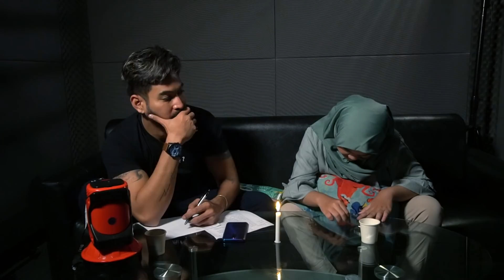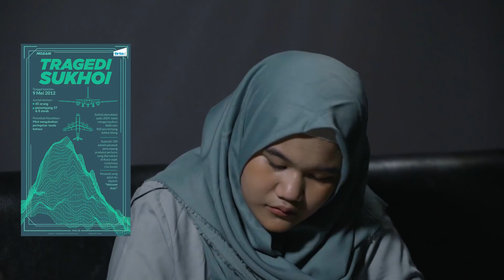GUNUNG SALAK MERUPAKAN TITIK PERTEMUAN PETINGGI GAIB SELURUH PULAU JAWA - Ba'da Maghrib #10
Kali ini kenapa gunung salak selalu dijadikan tempat untuk kejadian-kejadian mistis? kenapa? ternyata gunung salah merupakan titik temu makhluk-makhluk ghaib diseluruh pulau jawa, ada banyak fakta dibalik gunung salak ini, simak sampai habis episode ba'da maghrib kali ini

Nantikan BA'DA MAGHRIB setiap hari Kamis pukul 18:15 WIB!

Production 2019 © Copyrights & Trademark by Star Hits